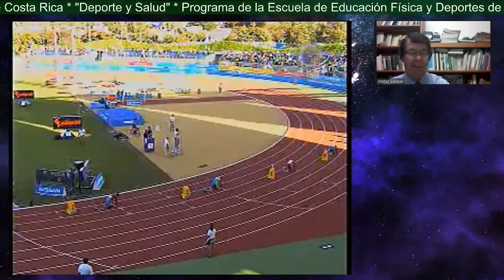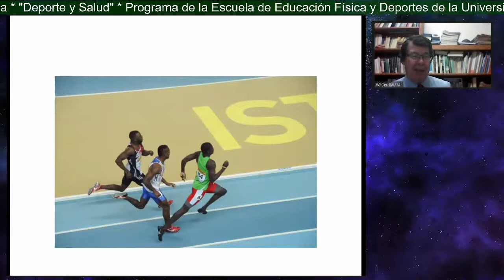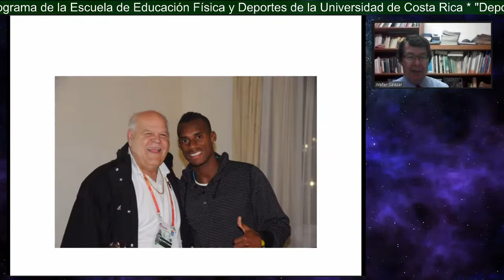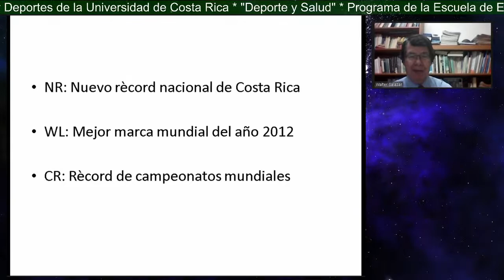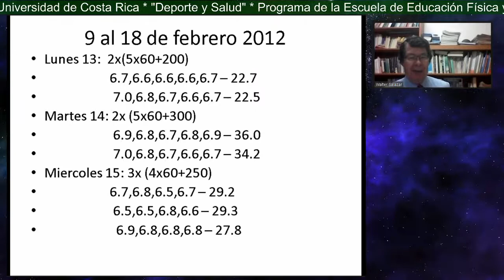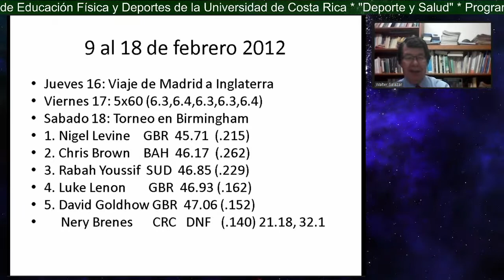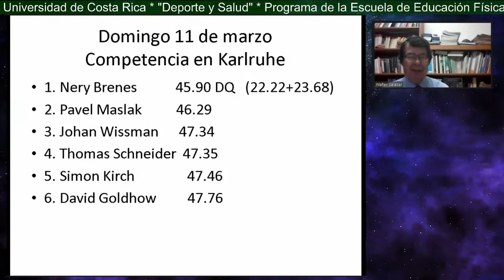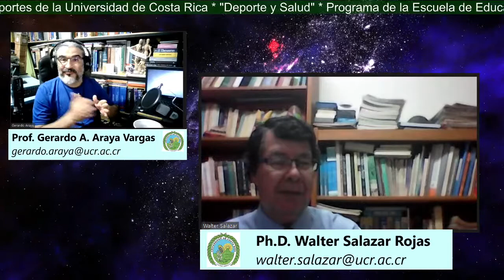Entrenamiento de la velocidad: de la teoría a la práctica. Seminario-web - Sesión 4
Revista web "Deporte y Salud".
Tema: “Entrenamiento de la velocidad: de la teoría a la práctica. Seminario-web - Sesión 4 (final)”.

Persona invitada:
Ph.D. Wálter Salazar Rojas, Director, Escuela de Educación Física y Deportes,

Modera:
Gerardo A. Araya Vargas, coordinador del Programa de Difusión Educativa (proyecto ED-1560) de la Escuela de Educación Física y Deportes (EEFD) de la Universidad de Costa Rica.

Para mayor información, se puede contactar a la persona invitada a su correo: